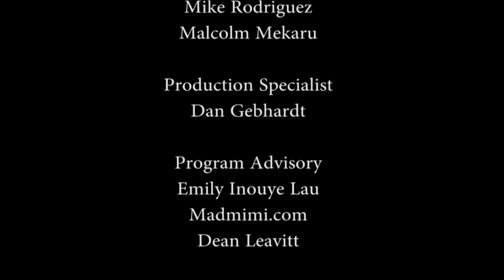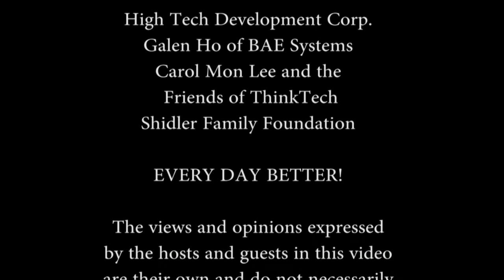The General, The Dragon and the Ugly Americans: Shattering of the Thai-U.S. Alliance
Host Jay Fidell speaks with Kerry Gershaneck (Center for Strategic & International Studies, Hawaii Pacific University) about the recent events and political crisis in Thailand